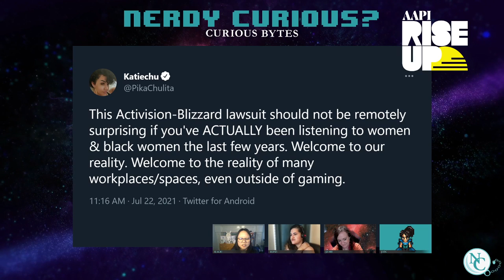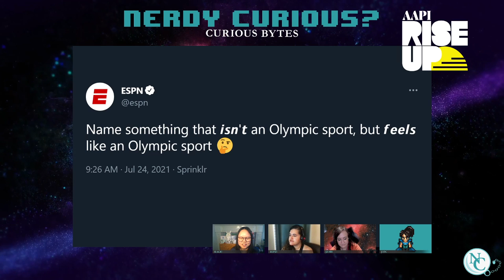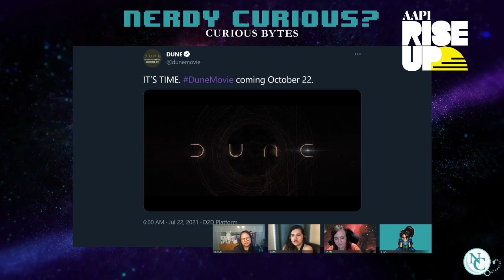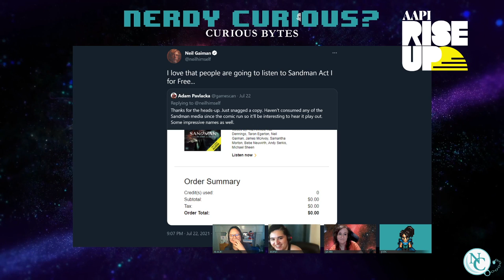Schmigadoon! It's Our One Year Streamversary! - Curious Bytes Chat Show | July 26, 2021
Welcome to Curious Bytes, our weekly live talk show where we discuss what's happening with us behind the scenes in our Curious Corner, share our weekly Discoveries and Distractions, and more!

Curious Bytes is a weekly pop culture chat show streaming every Monday live on Twitch beginning at 5PM PT / 7PM CT / 8PM ET